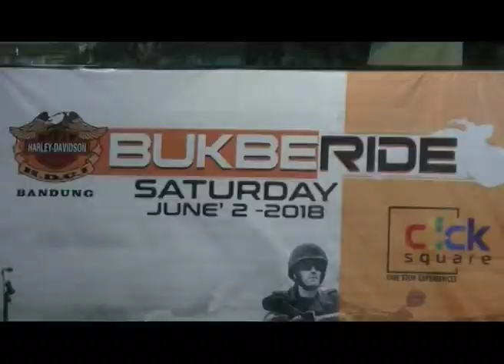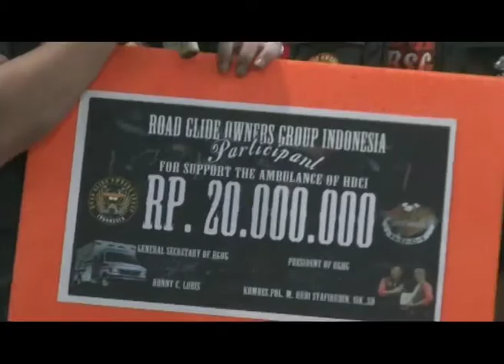HDCI Bukberride 2018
Momen Ramadhan tak hanya tentang kegiatan ibadah yang mempertebal tentang keimanan seseorang. Akan tetapi, di bulan suci ini, silaturahmi juga bisa terjalin erat. Lewat kegiatan berbuka bersama, kesempatan bersilaturahmi terbuka lebar. Seperti yang tercipta dalam tradisi tahunan dari Harley Davidson Club Indonesia Bandung yang menggelar buka puasa bersama yang diberi tajuk Bukberide 2018 di Click Square Bandung.